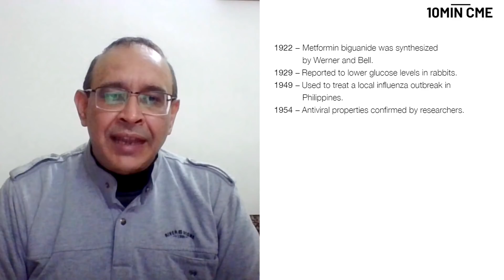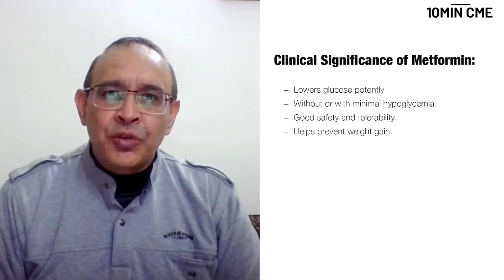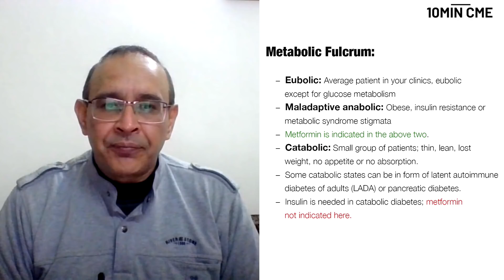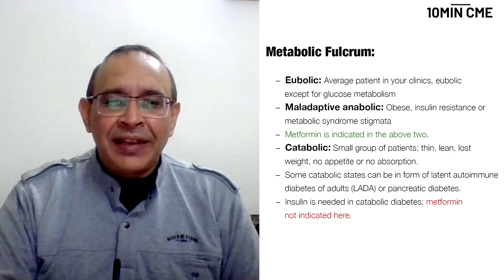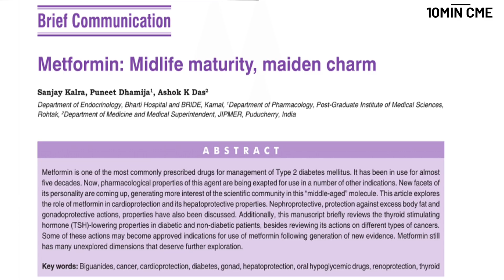Metformin - Should we stop prescribing it in type 2 DM? - Dr. Sanjay Kalra, Endocrinology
There is little to be said about metformin's role in the treatment of diabetes. Over the past few years, metformin has become one of the most commonly prescribed oral drugs across the globe. But how long will its popularity last? Why is it so popular? Is it in danger of being replaced?

Please watch this episode of 10Min CME with Dr. Sanjay Kalra, who shares his insights into metformin, its popularity and the future of its use in type 2 diabetes.

Dr. Sanjay Kalra, an endocrinologist in Karnal, is a decorated clinician, author, speaker, writer and researcher. He has contributed immensely to the field of diabetology and is one of India's best physicians in this field. He works with Bharti Hospital in Haryana and was the Immediate Past President of the Endocrine Society of India. We hope you enjoy learning from Dr. Kalra.

Metformin - should we stop prescribing it in type 2 diabetes?
Chapters
00:00 Introduction
00:35 History of metformin
1:48 Importance and MOA
2:49 Clinical effects and uses
3:47 New kids on the block
4:38 Sustainability
4:58 Health economics
5:29 Issues with metformin use
6:22 Metabolic fulcrum
8:25 Should we stop prescribing metformin?
9:08 Thank you!

Please download the FREE learning material for this episode from this

Please provide your feedback and gain access to the previous FREE learning material at this